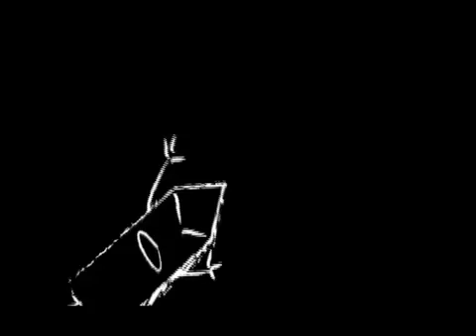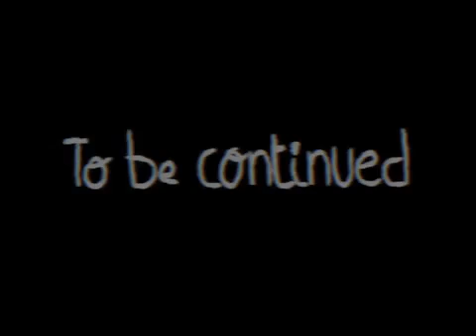ORIENSI -- Jasmin revolution 14.1.2011 (animation)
Animation by : Yessia JEDIDI
Produced by : SOUND FEELING studio (Monastir Tunisia) & YESYA audiovisual pro.
(2011)